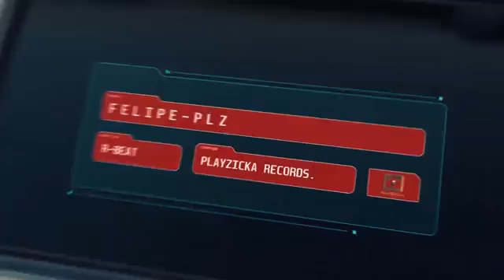AFALA & CASE É DANILO BOLADO CACHORRÃO CLIPE NOVO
alô galera É muito importante deixa sua inscrição é seu lake neste canal faça parte da nossa familia ative o sininho é receba os melhores lançamentos do seu cartor favorito é cantora favorita para se inscrever - se é muito fácil é totalmente grátis!

FAÇA O SEU ORÇAMENTO PARA DIVULGAR SUA MÚSICA OU CLIPE WHATSSAP OFICIAL PRA CONTATO (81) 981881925

ARTISTAS: AFALA É CASE É DANILO BOLADO
CLIPE: CACHORRÃO
ANO: 2018